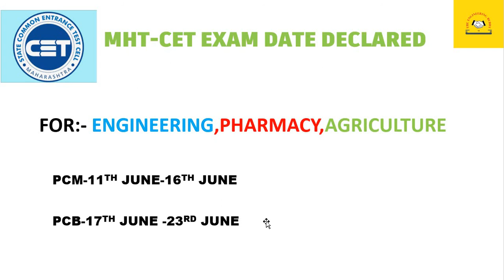MHT-CET 2022 Dates Declared | New Update | Class 12th Maharashtra Board | THE ENGINEERING BUDDY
MHT CET ADMISSION COUNSELLING IMPORTANT VIDEOS:-

***LIST OF ENGINEERING COLLEGE FOR PUNE ,MUMBAI,NAVI MUMBAI,THANE***